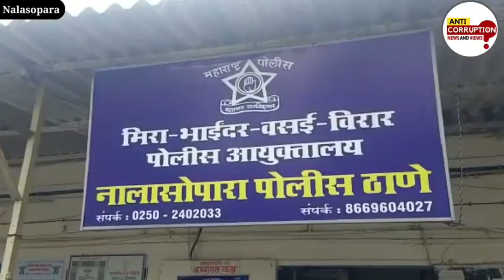Nalasopara News Update | 9 कैदियों की तबियत बिगड़ी ! | Nalasopara West Police Station